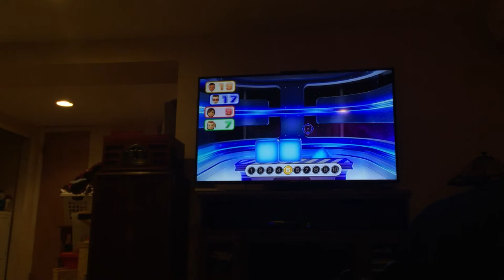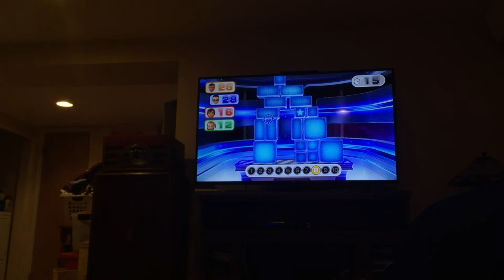Wii party u Big Bang blasters freeplay Player Vs Rie Vs Polly Vs Bo-Jia (Master Difficultly)